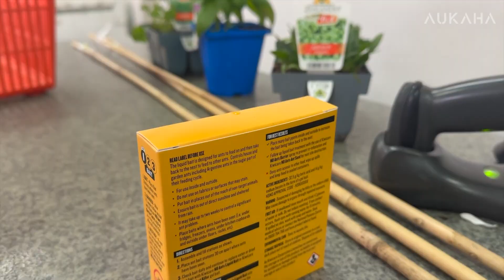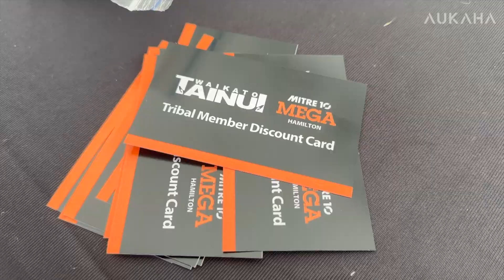Whānau First: Mitre 10 Mega Hamilton partners with Waikato Tainui to empower local DIY projects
Mitre 10 Mega Hamilton and Waikato Tainui have formed a new partnership to benefit local whānau, puna pakihi, and marae. In addition to alleviating the burden of the cost of living on the community, the collaboration aims to keep DIY projects from being neglected.

Aukaha News - Te Tai Pūkōrero